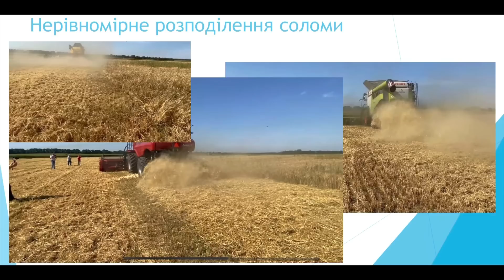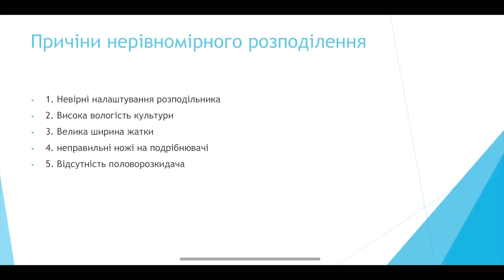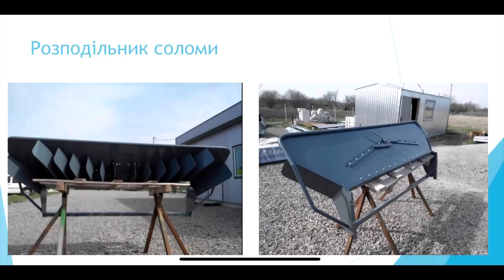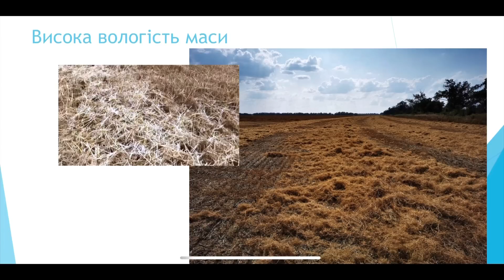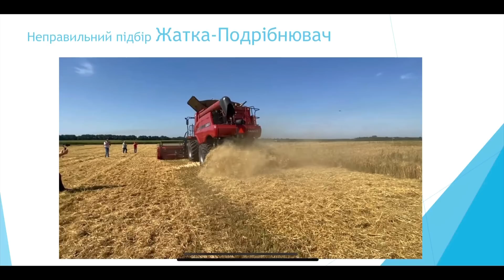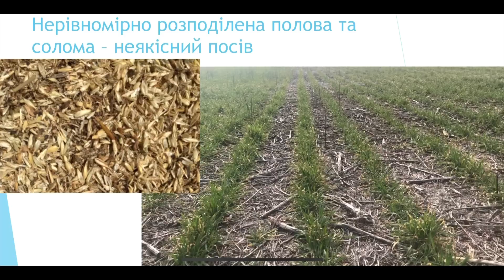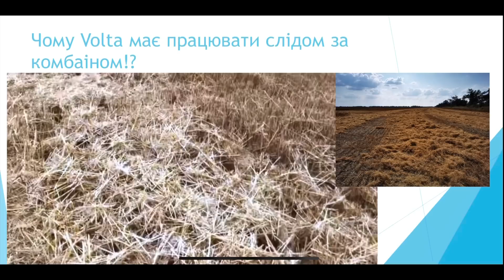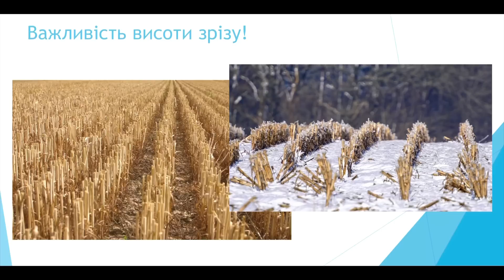Плануєте прямий посів на весні? Управління пожнивними рештками.